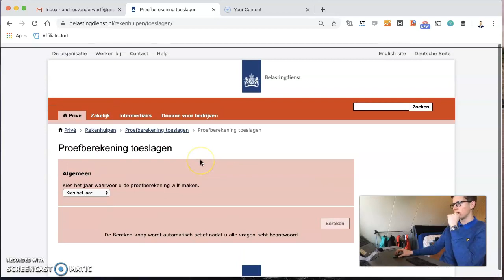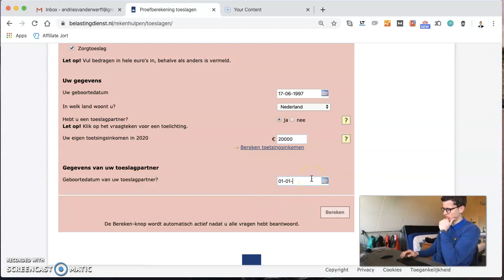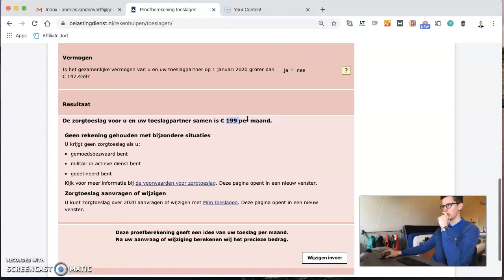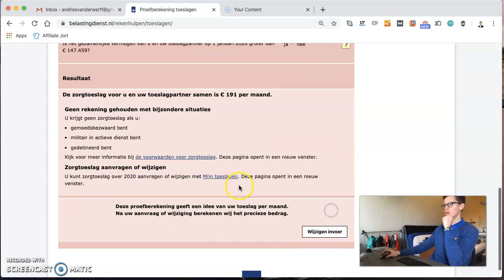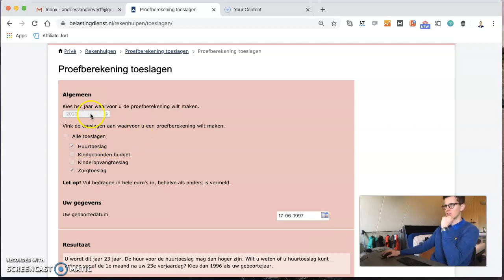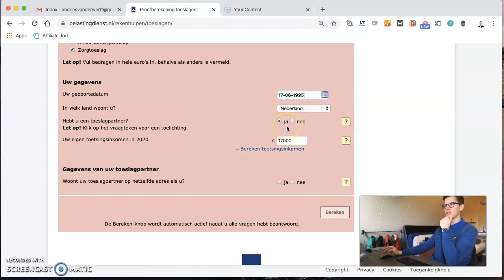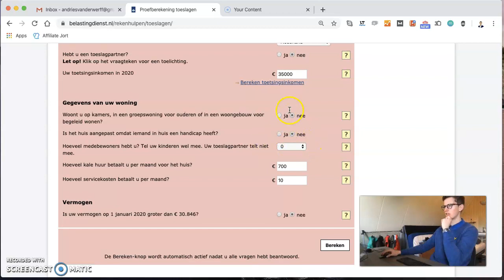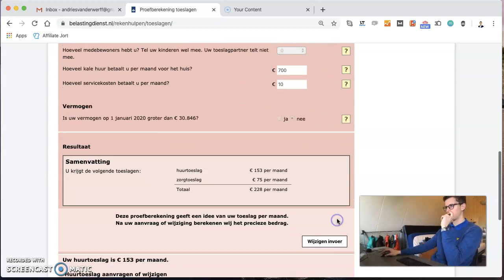Toeslagen krijgen | Belastingdienst | Financiële planning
Meer toeslagen staat voor iedereen gelijk aan een hoger netto inkomen. Veel mensen vinden dat ze erg veel belasting betalen. Alleen als je in Nederland niet een hoog inkomen hebt of buitengewoon veel geld hebt, heb je ook recht op verschillende toeslagen. In dit artikel ga je ik je vertellen welke toeslagen er zijn. Ook ga ik je vertellen hoe je slim met de toeslagen kan omgaan, zodat je meer toeslagen kan krijgen.